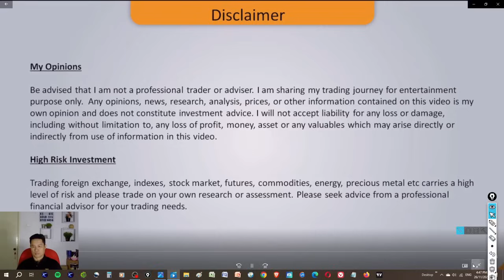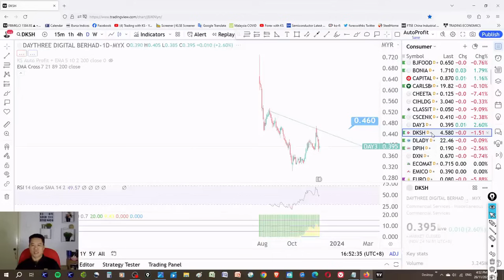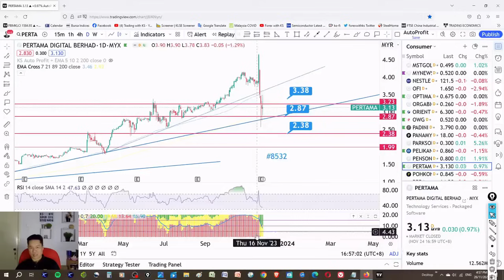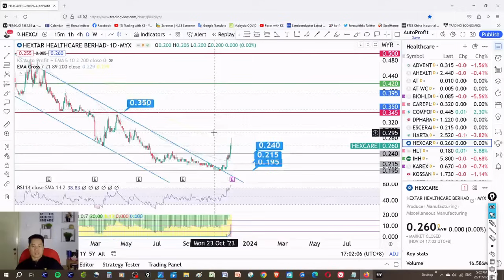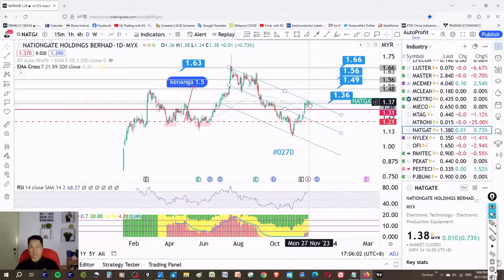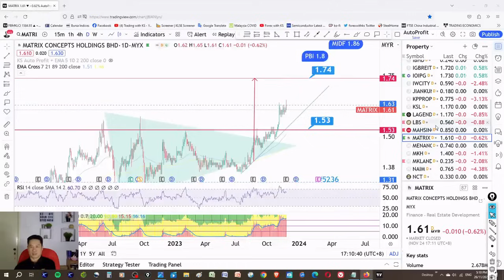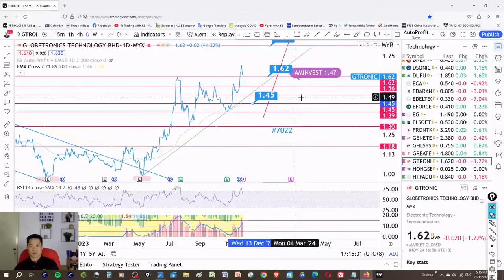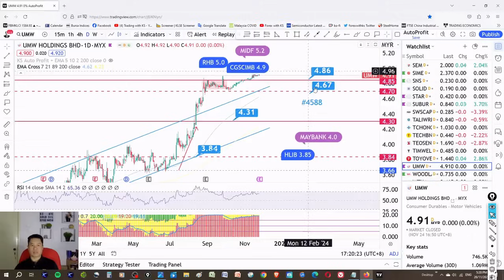Weekly KLSE BURSA Review - 26-11-2023 💥CHECK OUT GLOVE 💥 AAX CAPITAL DAY3 DLADY DKSH FIAMMA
Today story is about 3A AAX # CAPITALA DAY3 DLADY DKSH FIAMMA GENTING HEIM KAWAN LHI MAGNUM MFLOUR MSM MRDIY PERTAMA TGUAN IJM KERJAYA MGB MUHIBBAH HIBISCS PCHEM AMBANK AFFIN MAYBANK AVENTA CAREPLS COMFORT HEXCARE HARTA KOSSAN TOPGLOV SUPERMX ATECH APB CGB HAPSENG KPS KGB MASTER NATGATE SAM WIDAD CHINHIN MESTRON PMETAL GENP HSPLANT KLK SIMEPLT UTDPLT CRESNDO E&O LBS LAGENDA MATRIX D&O DUFU FRONTKN GTRONIC GREATEC INARI ITMAX INFOM MYEG MSNIAGA NEXTGREEN PIE UNISEM CDB TIMECOM POS MISC PETGAS APM HEXTAR TEOSENG UMW